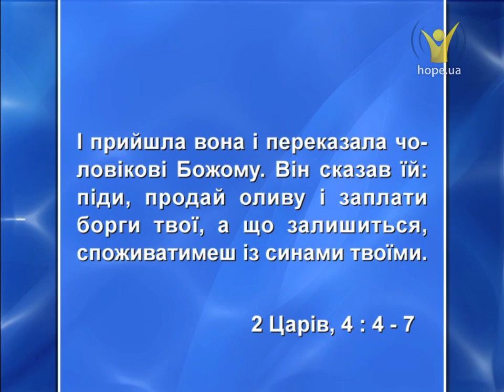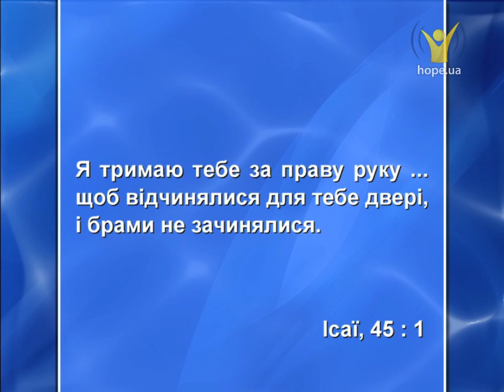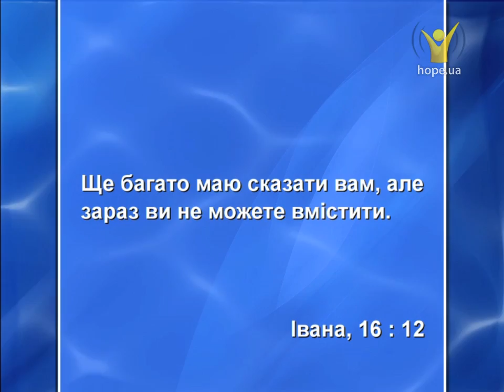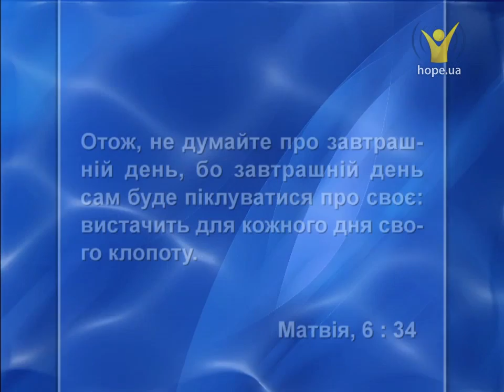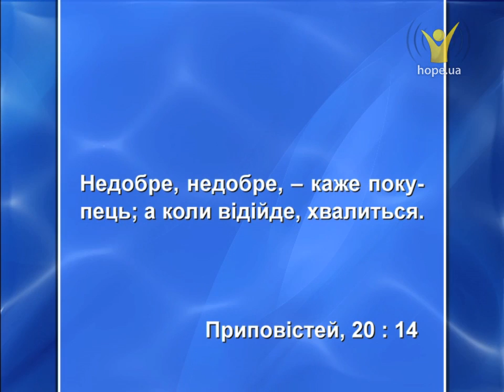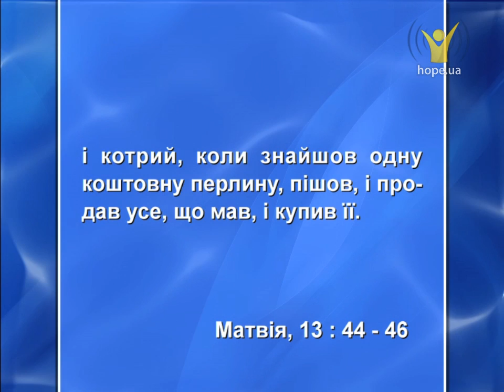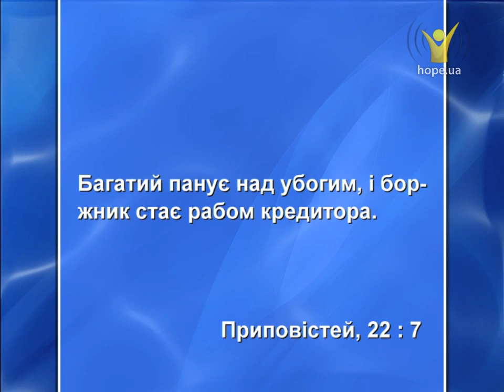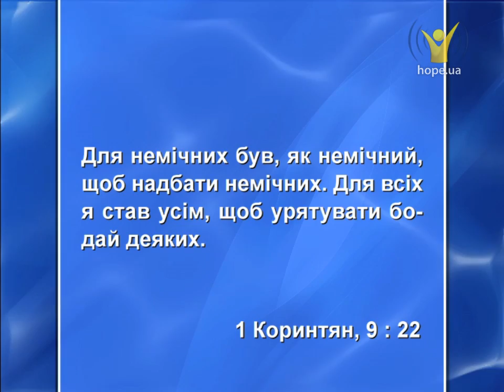Єлей, що звільняє від рабства. Як? (2 частина) | Так промовляє Біблія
Серія тем: "Один із семи тисяч"

Є речі та ситуації у житті, якими ми, здається, управляємо. Та згодом, з жахом усвідомлюємо, що це вони правлять нами. Що робити, якщо зайшов занадто далеко і, здається, не має вороття? Чи є вихід із так званої "безвиході"?